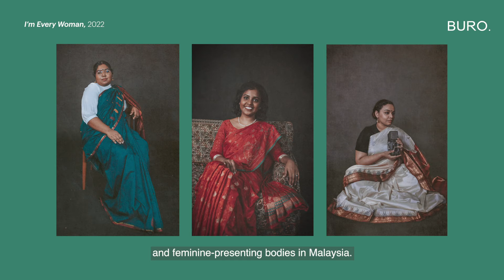Vaneesha Krish breaks down her top creative projects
Multimedia producer, journalist, and photographer Vaneesha Krish is known for championing intersectional inclusion for marginalised communities in Malaysia through her art and creative projects. Here, she breaks down five of the projects she holds closest to her heart.

About Buro Malaysia: Buro Malaysia brings you smart, savvy and concise editorial, unhindered by the strictures of traditional print media. From runway reports, the hottest trends and all the latest in culture and lifestyle, you can read it first at buro247.my.